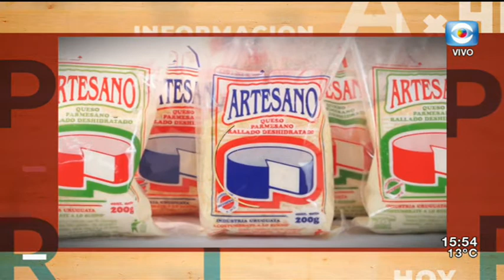La Tarde en Casa / 29.05.19 / Bloque 4 / Mariana Pomiés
Nos acompaña la Directora de la Consultora Cifra Mariana Pomiés, para hablar sobre los datos de las últimas encuestas y el panorama general de cara a las internas de junio.